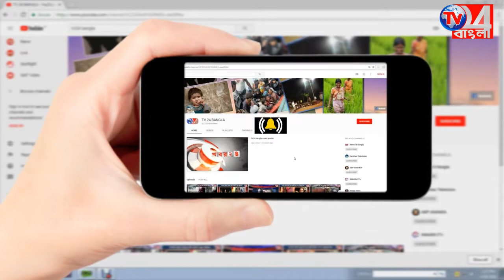গৃহবধূকে শ্বাসরোধ করে খুনের অভিযোগ স্বামীর বিরুদ্ধে, সুতিতে_18.06.2018